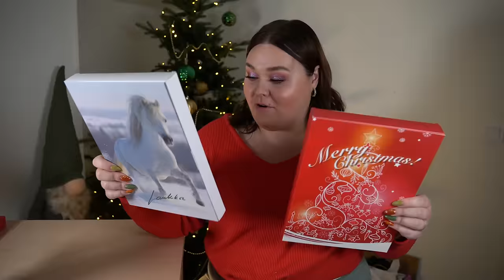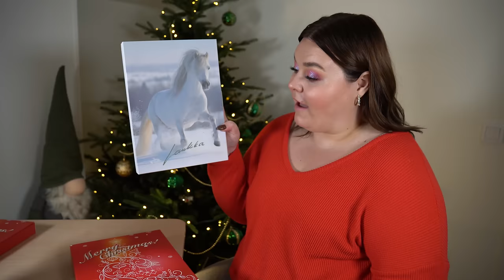ÖPPNAR GULDFYND ADVENTSKALENDER 2023 (dem har två i år!)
VINN GULDFYNDS BÅDA ADVENTSKALENDER HÄR:
3. Lämna en kommentar under denna video med ditt instagram-namn.

Tävlar också ut en på instagram som inte har med denna tävling att göra om du vill öka din chans att vinna!

♥ Produkter jag nämnt i videon (alla länkar är Reklamlänkar):
Guldfynd adventskalender 2023